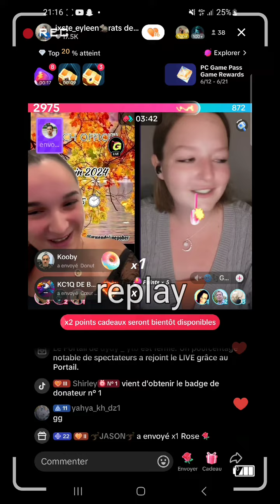match officiel [tiktok] 🌐INGENCYLIVE🌐